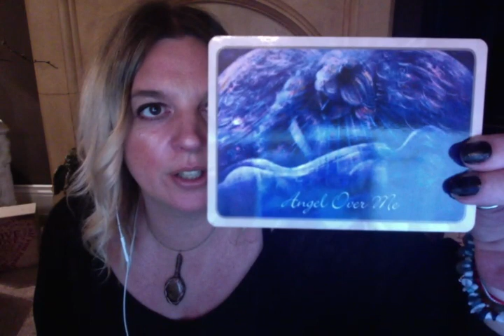ARIES WEEKLY PSYCHIC TAROT READING 12th JUNE 2017:YOU ARE YOUR OWN MASTER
Much love
Tanya xx